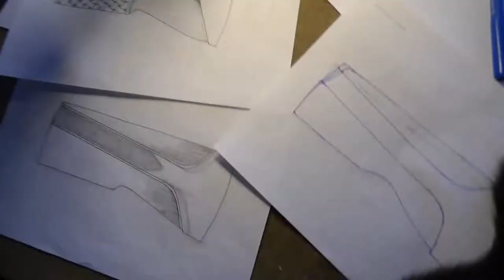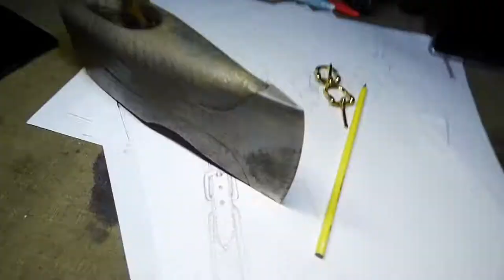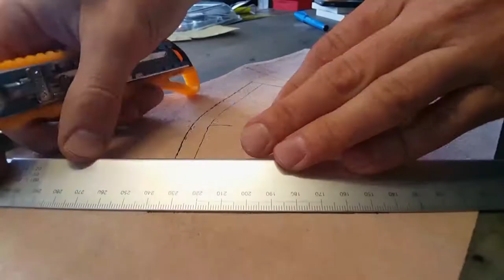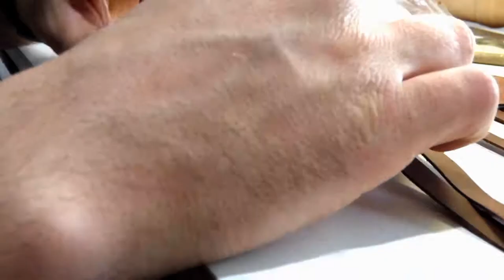The best axe you've ever seen.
Sorry friends for such a pathetic name. I am rather critical of my work and only the desire to promote the video on You Tube made me give this title to the video clip.
A small description of the materials used and the processes in the video.
Forged steel axe, handle hornbeam. The black coating of the ax was obtained by phosphating in a solution of the salt MAJEF (manganese, iron, phosphorus), followed by painting with black matte nitro-enamel. Vegetable tanned leather, dyeing with special paint for leather, in the form of finish mink oil liquid. The handle is saturated with linen linseed oil. All brass metal fittings: grommets, screws, buckles, etc., including pommel in the form of an oval and bottom of the handle. Transparent acrylic inserts between the bottom of the wooden handle and the brass plug.